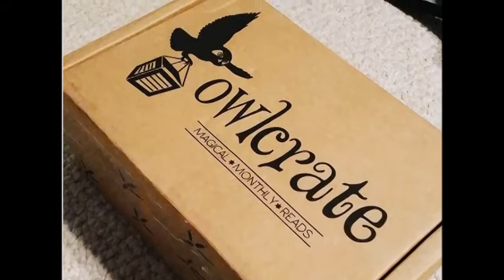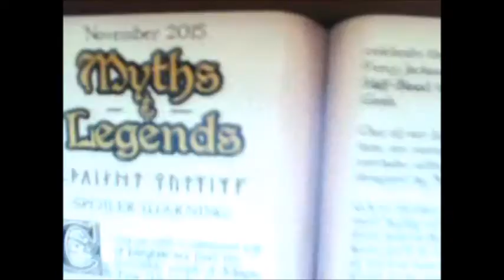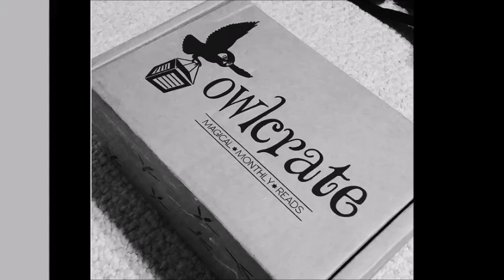November Owlcrate Unboxing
Time to open another Owlcrate! This month's theme was Myths and Legends featuring a few things i'm sure you all will find very familiar. ;)  I hope you enjoy and if you're interested in ordering an owlcrate of your very own or gifting one to a friend: